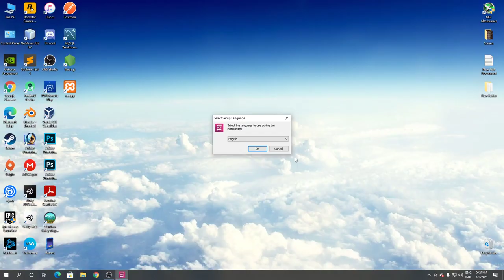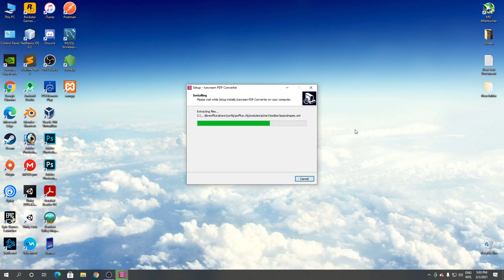How to Download and Install Icecream PDF Converter For Windows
Icecream PDF Converter is a free app that lets you convert files from PDF and to PDF, with an easy to use interface that has multiple advanced features.

You can convert DOC to PDF, EPUB to PDF, JPG to PDF and more. The app gives you the ability to merge all files in one PDF document and use various output file settings.

Icecream PDF Converter lets you convert PDF to JPG, BMP, EPS and other formats without any page limit or file limit.